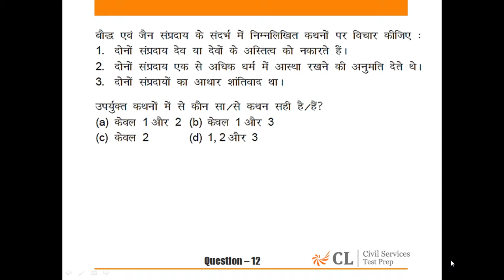CSP' 15 MOCK 8 GS I Q NO 12